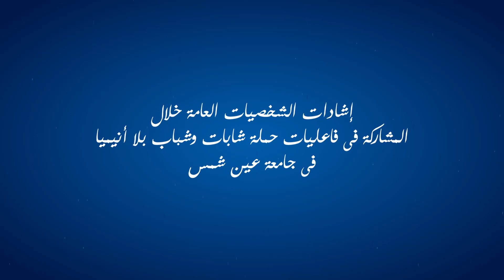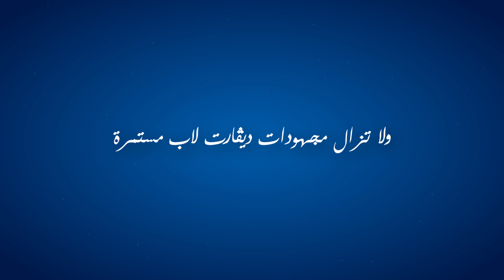بعض الإشادات من الشخصيات العامة بمجهودات شركة ديفارت لاب في القضاء علي الانيميا تحت شعار صنع في مصر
نجحت شركة ديفارت لاب في جذب العديد من الشخصيات الهامة بالمجتمع المصري بمجهوداتها في القضاء على الأنيميا بمنتجاتها المصرية 100%، حيث قام نقيب الصيادلة بالثناء على الغذاء الوظيفي فيروبيلا كمكمل للحديد بشكل محبب ومقبول لدى الأطفال في حضور د. حسين فرج - رئيس مجلس إدارة الشركة.